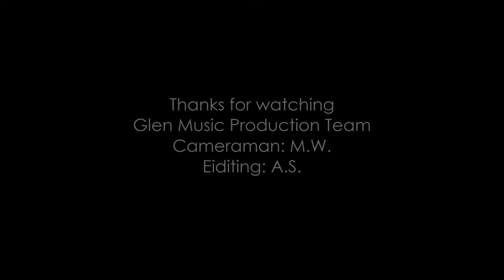20180227 Another day at Glen Music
Glen Music Classes Live